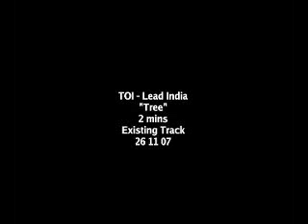Times Of India Ad Everyone must see this Video